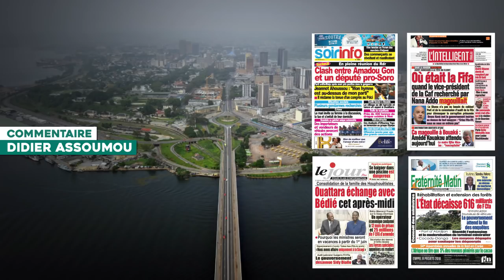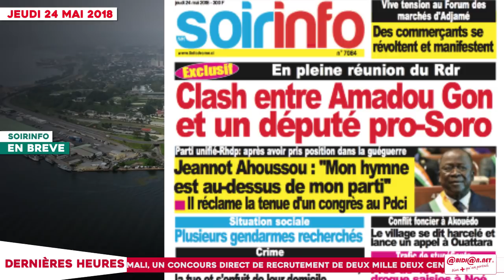Le Titrologue du 24 Mai 2018 / Parti unifié : Ouattara échange avec Bédié cet après midi